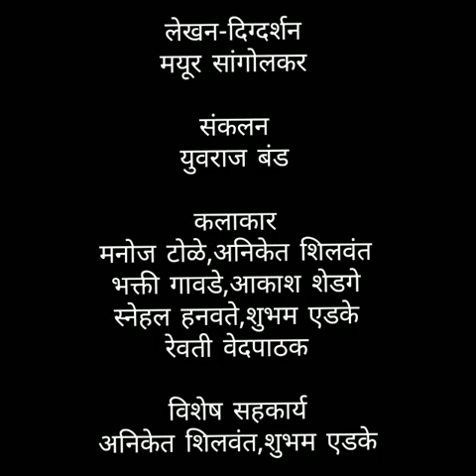बा.सी.मेस | Episode- 7 | डब्बा देशील...? | Royal Cine Vision Presents | New Quarantine series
Episode-  7
*डब्बा देशील...?*

*Royal Cine Vision Presents*
New Quarantine series

RoyalCineVision Presents
New Quarantine series

घरगुती खनावळीत होणारे गमतीदार प्रसंग, जेवायला येणारे पोर , त्या खानावळीची मालकीण यांच्यातील मिस्कील संवाद. या वर आधारित आहे ,बा.सी. मेस

*यावेळी मेस मध्ये न्यूज रिपोर्टर
काय_सांगशील. ? डब्बा देशील...? .🤣🤣👩🏼‍🍳*

पहा आणि हसा.